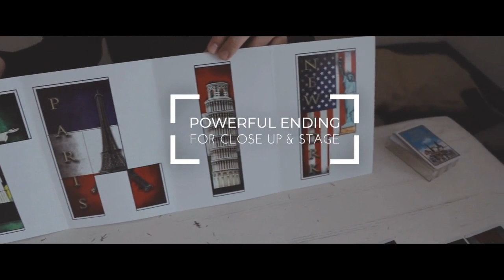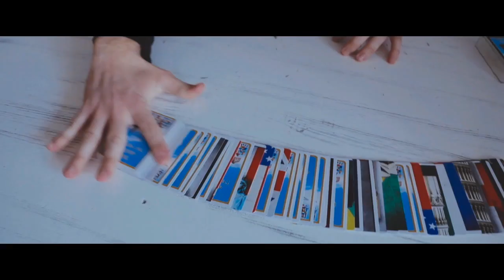Travel Around the World by Tony D'Amico and Luca Volpe Productions